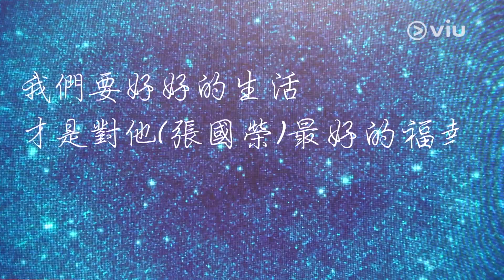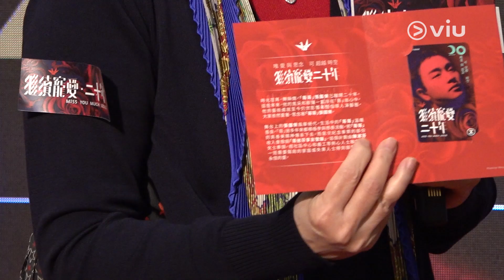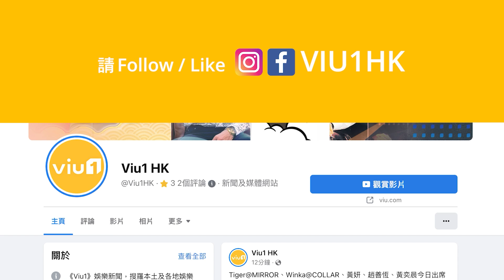張國榮🍃離世廿周年紀念單曲⭐MV現大量舊照📝唐鶴德留訊息｜Viu1 娛樂新聞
已故一代巨星「哥哥」張國榮離世20周年，其生前經理人「陳太」陳淑芬今日開記招宣布將於4月1日，即哥哥嘅忌日喺紅館舉辦《繼續寵愛·二十年·音樂會》，席間除咗回顧過往嘅紀念活動之外，又播出紀念單曲《從未遠離》MV，內含大量哥哥嘅舊照，去到最後更有哥哥摯愛唐鶴德嘅訊息：「我們要好好的生活，才是對他（張國榮）最好的福報。」

陳太指有唐唐嘅留言已經好足夠，希望唐唐可以參與紀念音樂會，又話對方已借出哥哥多件私人珍藏喺紀念展展出。惟陳太想遲啲先公布紀念騷演出歌手名單，因為還在磋商中，提起環球邀請了一班新生代歌手如Anson Lo、男團ERROR、P1X3L等cover哥哥嘅經典金曲，可會優先考慮？佢指名單都會有新生代歌手參與。